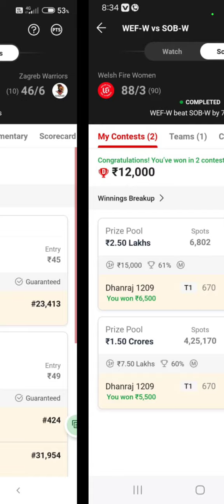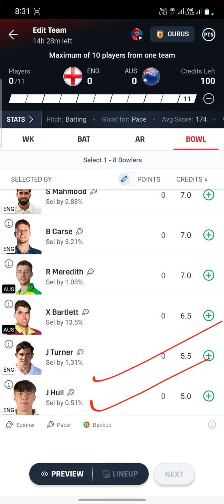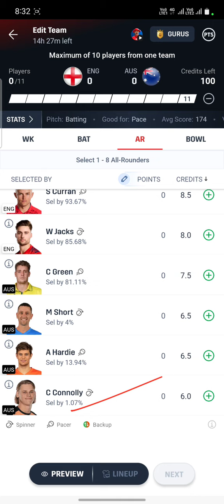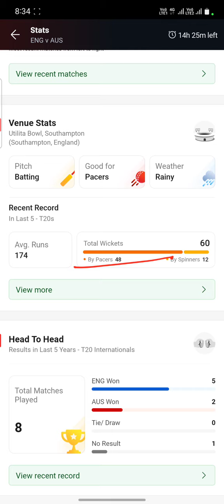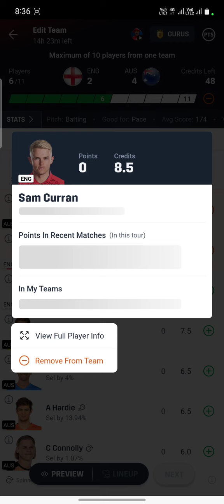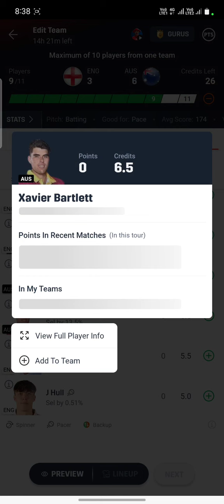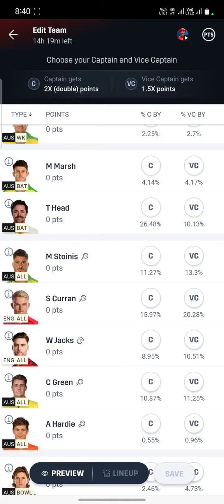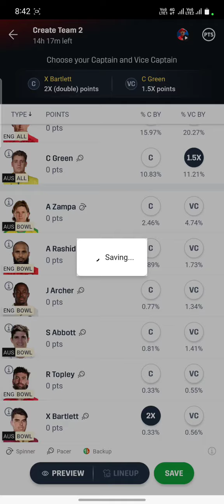ENG Vs AUS Dream11 Prediction | ENG Vs AUS Dream11 Team | ENG Vs AUS Dream11 Prediction Today Match